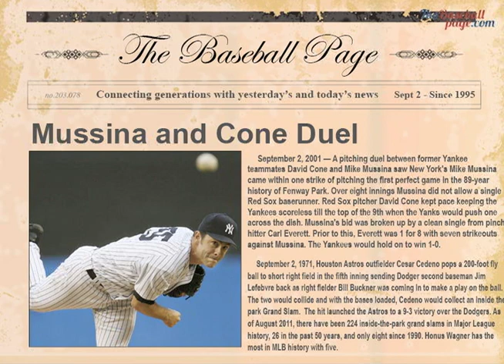Dave Stieb Fires No Hitter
Mussina and Cone duel, Cesar Cedeno hits inside-the-park grand slam, Stieb pitches no-hitter on September 2nd.